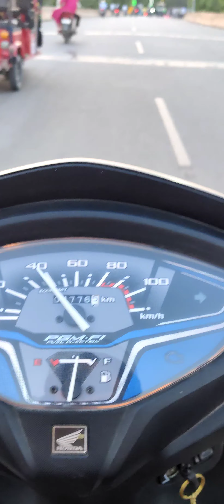Baba Anandeshwar 🥰Temple permat savan Monday darshan😱 इतनी भीड़ में बाबा आनंदेश्वर के दर्शन 🙏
bholenath ka ashirwad

mila jai bole nath